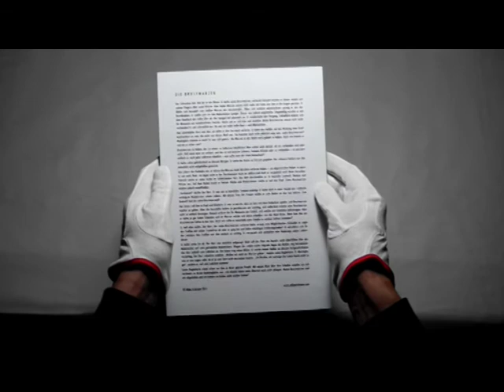Miba Eisbraun | EINBUCH 1 1 von 1 | Das Objekt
M i b a  E is b r a un
E I N B U C H
1  1 von 1
PROTOTYP

DAS ERSTE TRANSMEDIALE EinBUCH DER WELT
Angewandte, Bildende und Darstellende Kunst in Bündelung
Kunst (Performance, Video, Fotografie, Skulptur, Objekt) . Literatur . Klang

Erstmalige Produktpräsentation auf der Leipziger Buchmesse 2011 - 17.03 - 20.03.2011 - Internationale Buchmesse.

Wer/Was ist/macht Miba Eisbraun? Mehr dazu auf der Homepage ab 16. März 2011, dem Eröffnungsabend der Leipziger Buchmesse 2011: